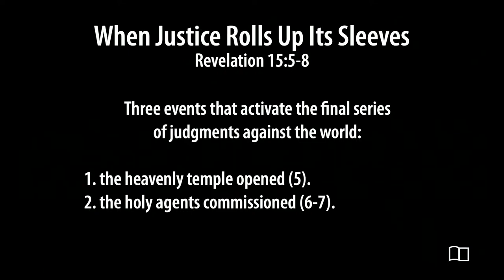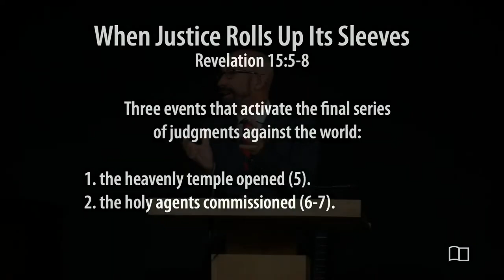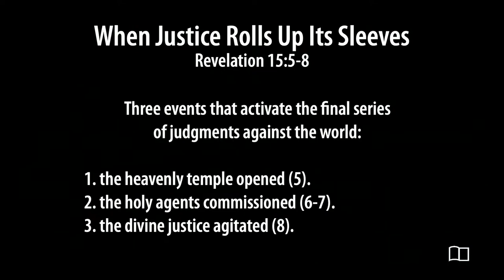Revelation 15:5-8 - When Justice Rolls Up Its Sleeves- Smedly Yates - Grace Bible Church - 11/3/24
Revelation 15:5-8 - When Justice Rolls Up Its Sleeves
Series: Revelation
Preacher: Smedly Yates